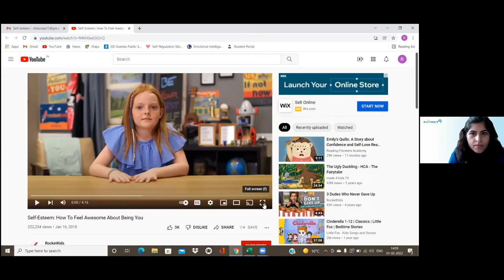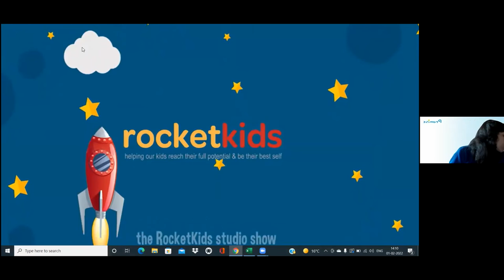SELF ESTEEM | CLASS V | 5.02.22 | LFPSYV